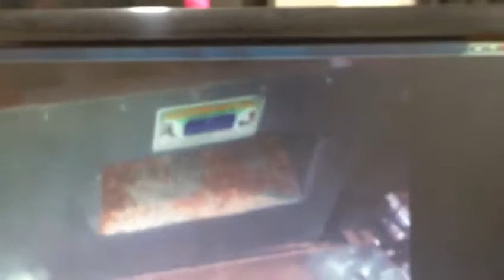Supari bolder /Supari cutting machine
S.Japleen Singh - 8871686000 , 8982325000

Established in the year 1963, Punjab Engineering Corporation  is one of the leading manufacturers, exporters, suppliers and service providers 🇮🇳 🇬🇧 🇧🇹🇨🇩🇧🇩🇳🇵🇦🇺🇵🇰🇸🇦 of a wide range of pulverized machines, ball grinding for mill, steel ribbons blender, spice grinding mill, industrial ribbon blender, etc., that are fabricated from high grade iron plates and angles as per the client’s requirements. Our range is durable and is designed for grinding spices, grains, herbs, chemicals and others. We also provide various plants such as pulverized plant, dolomite plant, lime stone plant, chemical grinding mixing machine plant, jaw crusher plant, sieving machine plant, ball grinding mill machine plant, steel ribbon blender plant, spice grinding mill plant, industrial ribbon blender plant, etc.

Owing to the guidance of our mentor, Mr. Manvinder Singh Khalsa we have carved a niche in the wide competitive market. Presently we are capable of facing the competitions of industry.

Punjab Engireeing corporation are the products it deals in:

Pulverizing Machines
Milling Machines
Mawa Machine
Crushing Plants
Crushing Machine
Jaw Crusher
Grinder Machine
Atta chakki
Batch fryer
Boondi machine
Wet grinder
Papad automatic machine plant
Compost machine
De-stoner machine
Cabbage cutter
Gravy machine
2in1 multi purpose machine
Fafda machine
Piller machine
Spiral machine
Musti machine
Halva machine
Finger chips machine
Laddu crusher machine
Chatni machine
Planetary machine
Mixer grinder machine
Rice mill